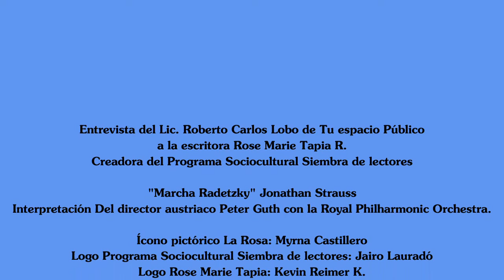Entrevista del Lic. Roberto Lobo a Rose Marie Tapia Sembrando lectores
Entrevista del Lic.  Roberto Lobo de Tu Espacio Público a Rose Marie Tapia: Sembrando lectores

Incursionó en la Literatura panameña con su novela Caminos y Encuentros, Mención de Honor del Concurso Ricardo Miró 2000. A partir de allí, inicia una intensa obra narrativa en donde la denuncia social es una de sus principales motivaciones. Sensible y sincera logra comunicarse con sus lectores quienes de inmediato la convierten en la escritora más leída de Panamá agotando casi todas las ediciones de sus novelas. Su novela más vendida Roberto por el buen Camino (101,000 ejemplares) fue traducida al inglés. Actualmente tiene 25 novelas publicada.
Fundadora del grupo literario Letras de Fuego, ideó el programa socio-cultural Siembra de Lectores para promover los círculos de Lectura a nivel nacional. Fundadora del grupo literario Letras de Fuego, ideó el programa socio-cultural Siembra de Lectores para promover los círculos de Lectura a nivel nacional.

Rose Marie Tapia,,escritora panameña,creadora del programa sociocultural siembra de lectore,Formó el grupo literario Letras de Fuego,gnandora de la Mención de honor Ricardo Miró novela 2000,La denuncia social es una de sus mayores motivaciones,novelas políticas,novelas sociales,conversatorios virtuales con niños y jóvenes.,novela sobre delincuencia juvenil,novela sobra trabajo infantil,creación de personajes inolvidables,novela de acció y misterio.